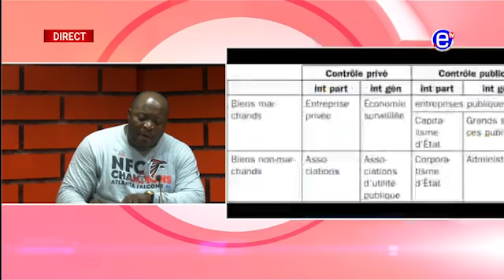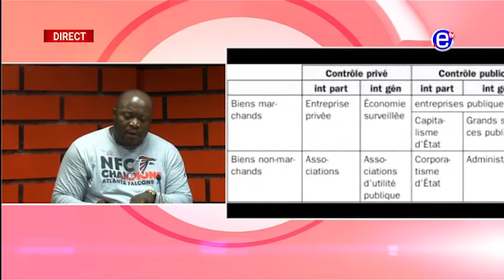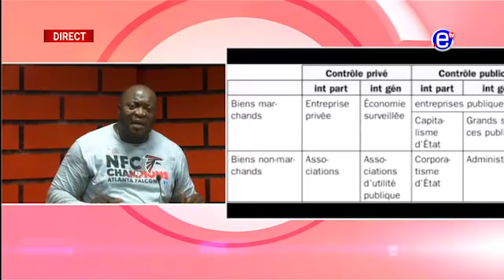10 12 LE ZÉNITH DU JEUDI 21 MAI 2020 - ÉQUINOXE TV